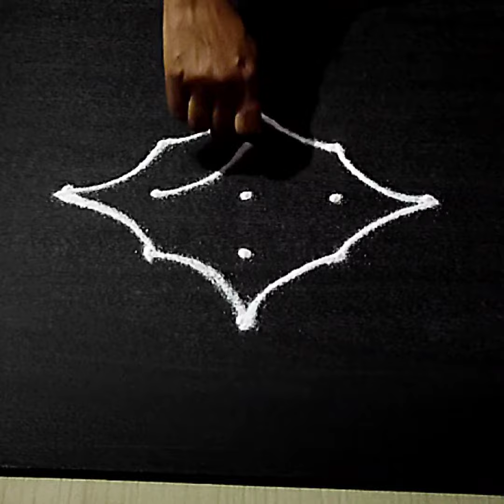இந்த கோலத்தை இவ்ளோ சிம்பிளாக அழகாகவும் போட முடியுமா? நாளைக்கே போட்டு பாருங்க!!